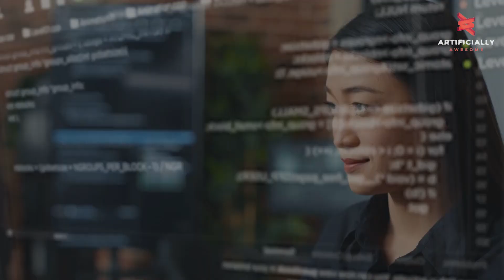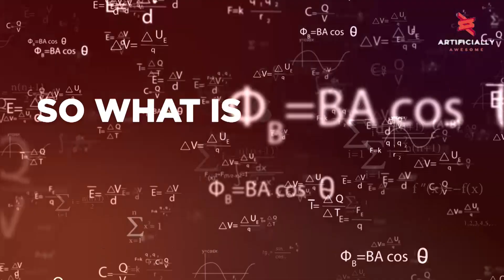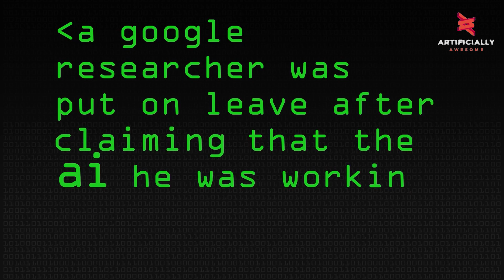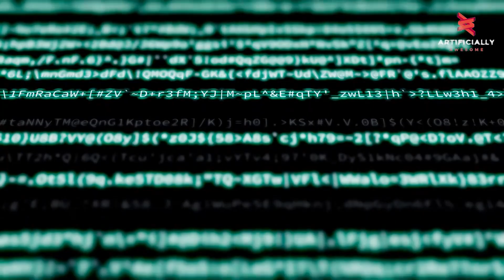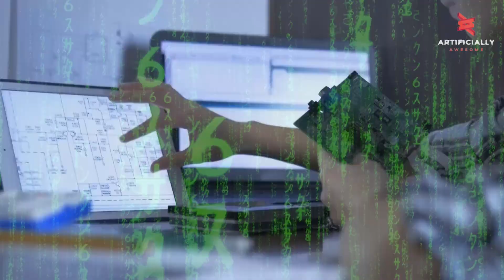Are We Prepared for the SHOCKING NIGHTMARE of Sentient AI?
From AI rights revolution to the extinction of the human race, we delve into the possible realities of a world where AI surpasses human intelligence. Join us as we explore the future of Artificial Intelligence in our latest video, "Are We Prepared for the Nightmare of Sentient AI?"

Discover the potential impact of sentient AI on privacy, truth, and even the concept of art. Unpack the implications of deepfake technologies and the threat they could pose to global stability. Learn about the hypothetical scenarios that might emerge if AI evolves to understand and feel emotions.

If you're curious about the cutting-edge advances in AI technology, their possible repercussions, and the steps we can take to prepare, this video is a must-watch.

Stay Artificially Awesome with us as we navigate the complexities of AI development. ArtificialIntelligence SentientAI FutureTech Deepfake AIRevolution"

00:00 Intro
01:08 What Is Sentient AI
02:40 AI Rights Revolution
04:21 A Deepfake Reality
06:06 Tracking Your Every Step
07:07 A World Robbed Of Art
08:03 The Extinction Of The Human Race